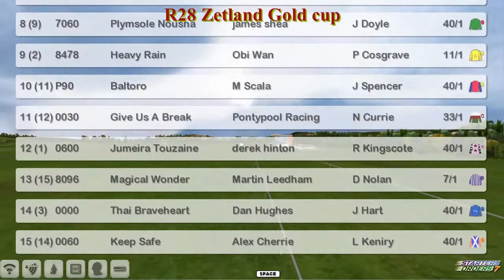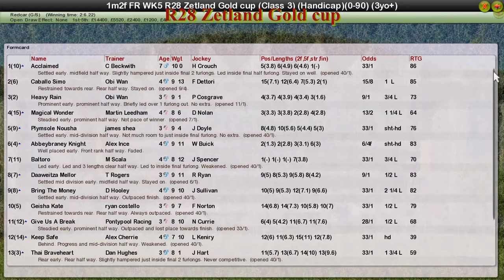FR WK5 R28 Zetland Gold cup